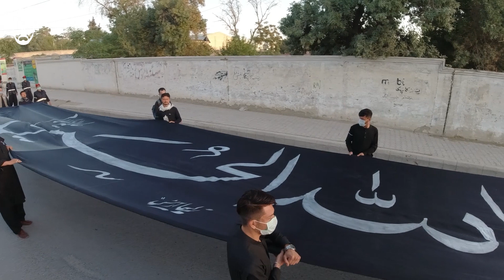Youm e Ashura/یوم عاشورا |Quetta - 2020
Ashura is a religious observance for Muslims all over the world.

Ashura literally means tenth, and it is observed on the 10th day of Muharram, the first month on the Islamic calendar. It is observed by both Sunnis and Shi’a Muslims.

The owner of this content is bravo bros and by re-uploading this you might get a copy right strike, thanks for not doing that.

2 nohas were used,
1. Daste Nasir Abad 2017/18 | Manda Nabashi Ai Azadar Hussain
2. Syed Abad Noha 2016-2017 title Namaz-e-Ishq.